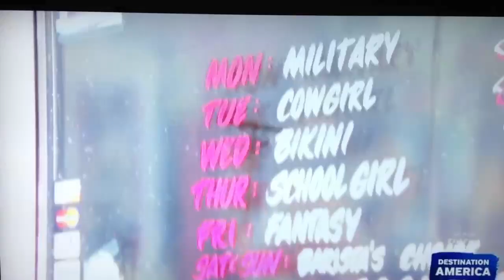Cowgirls Espresso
Featured by John Hien on Fast Food Mania on Destination America Channel (mine is on Fios)